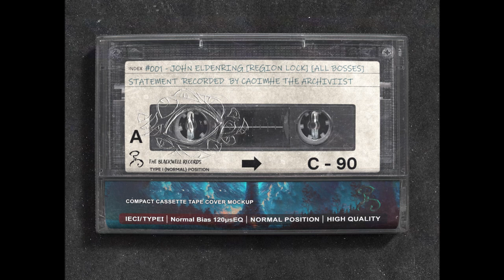John Eldenring [Region Lock] [All Bosses] - Episode 1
In this video I'll be exploring Limgrave.

This is part of series where I go through all of the bosses in Elden Ring. Additionally, I only take upgrade materials and other upgrades from the region and cannot leave a region until al the bosses have been defeated. I can use anything I can find in the region, weapons, crafting materials etc.

After the last (end) boss is defeated I'm allowed to move to the other region.